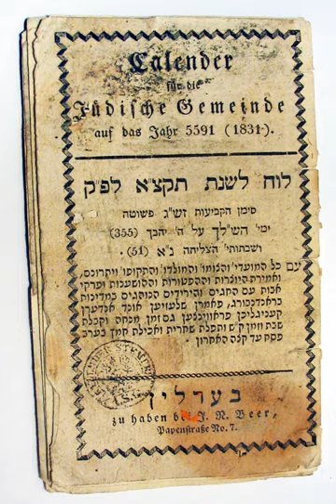Calendar | Wikipedia audio article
00:01:56 1 History
00:04:26 1.1 Modern reforms
00:05:20 2 Calendar systems
00:08:30 2.1 Solar calendars
00:09:14 2.2 Lunar calendars
00:10:28 2.3 Lunisolar calendars
00:10:55 3 Calendar subdivisions
00:12:51 4 Other calendar types
00:13:02 4.1 Arithmetic and astronomical calendars
00:14:38 4.2 Complete and incomplete calendars
00:15:21 5 Calendars in use
00:17:07 5.1 Gregorian calendar
00:19:09 5.2 Religious calendars
00:22:24 5.3 National calendars
00:23:25 5.4 Fiscal calendars
00:25:21 6 Formats
00:27:49 6.1 Calendaring software
00:28:48 7 See also

- Socrates

SUMMARY
A calendar is a system of organizing days for social, religious, commercial or administrative purposes. This is done by giving names to periods of time, typically days, weeks, months and years. A date is the designation of a single, specific day within such a system. A calendar is also a physical record (often paper) of such a system. A calendar can also mean a list of planned events, such as a court calendar or a partly or fully chronological list of documents, such as a calendar of wills.
Periods in a calendar (such as years and months) are usually, though not necessarily, synchronised with the cycle of the sun or the moon. The most common type of pre-modern calendar was the lunisolar calendar, a lunar calendar that occasionally adds one intercalary month to remain synchronised with the solar year over the long term.
The term calendar is taken from calendae, the term for the first day of the month in the Roman calendar, related to the verb calare "to call out", referring to the "calling" of the new moon when it was first seen.
Latin calendarium meant "account book, register" (as accounts were settled and debts were collected on the calends of each month). The Latin term was adopted in Old French as calendier and from there in Middle English as calender by the 13th century (the spelling calendar is early modern). A calendar can be on paper or electronic device.